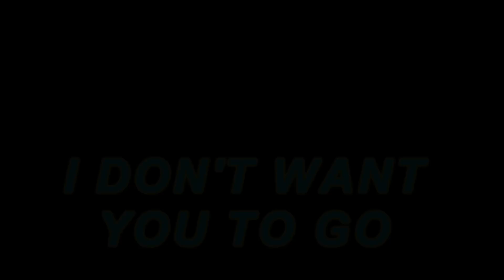I DON'T WANT YOU TO GO --- Ma nouvelle chorée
Présentée au festival de St Tite (Québec 2014)

Chorégraphe : Martine Canonne (septembre 2014)
Musique "I Don't Want You To Go" de Aaron Watson (CD : Real Good Time)
Descriptions : 32 temps, 4 murs, Déb/nov
No Tag - No Restart - Départ : 4 x 8 temps